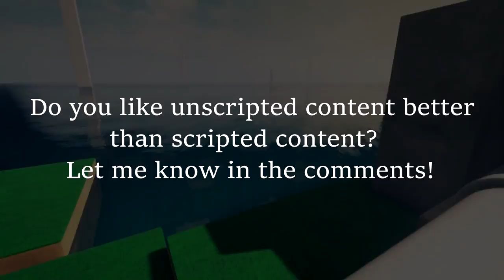The Nintendo Switch Has Likely Outsold The Wii U In 10 Months!